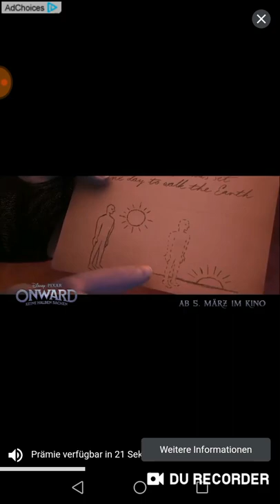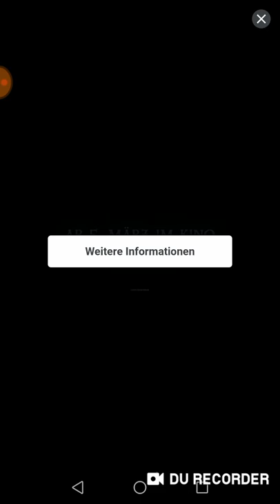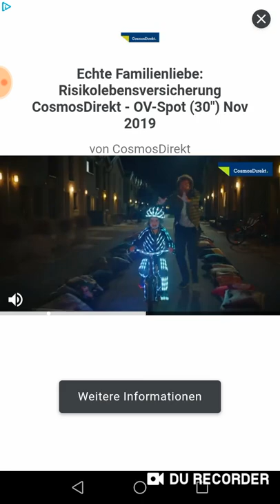Candy Crush Soda Saga - Level 4121-4135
Hier die erste der beiden neuen Episoden vom 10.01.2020! :-)